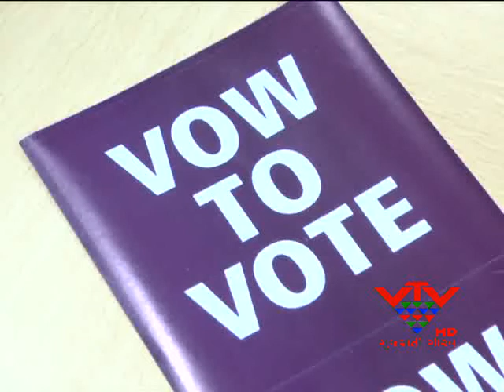VTV- MARATHON FOR VOTTING AWARENESS, VADODARA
રાજ્ય ચૂંટણી પંચ દ્વારા રાજ્યભરમાં મતદાર જાગૃતી અભિયાન ચલાવવામાં આવી રહ્યુ છે. જેના ભાગરૂપે વડોદરા શહેરમાં આવતીકાલે હેલ્ધી રન ફોર ડેમોક્રેસીના બેનર હેઠળ મેરેથોનનું આયોજન કરવામાં આવ્યું છે. આ મેરેથોન શહેરના માંડવી નજરબાગ પેલેસથી નીકળીને રાવપુરા ચાર રસ્તા, કાલાધોડા, સયાજીગંજ થઇને ચકલી સર્કલ પહોંચશે. મેરેથોનમાં વડોદરા શહેરના 10 હજાર જેટલા લોકો જોડાશે.